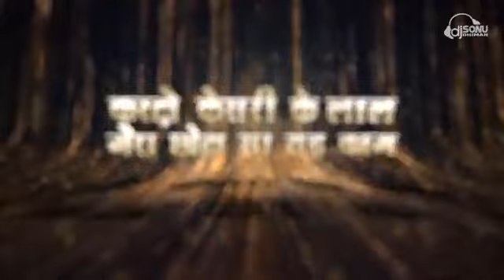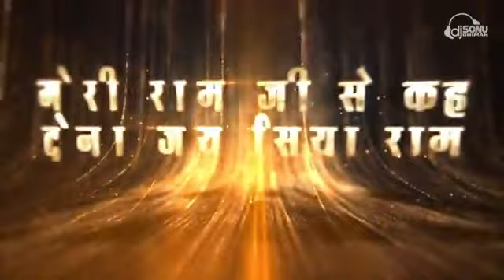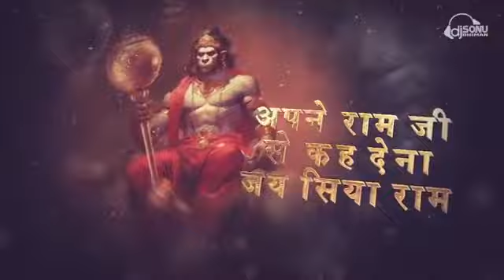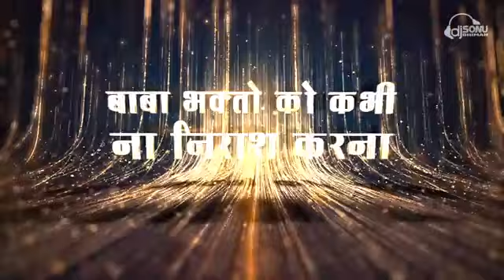कि जो केसरी के लाल मेरा छोटा सा एक काम full song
कि जो केसरी के लाल मेरा छोटा सा एक काम